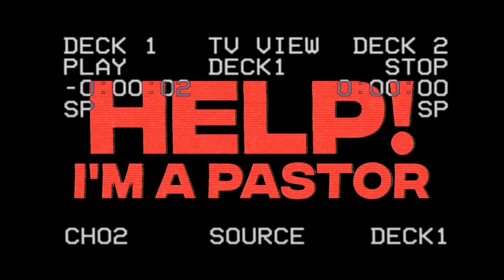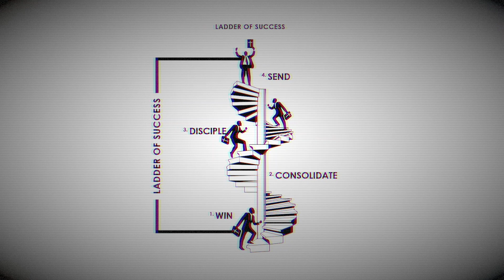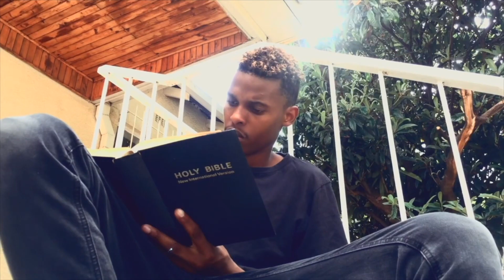How to keep the fruit I Episode 13 I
Connect to Pastor Gavin Enslin